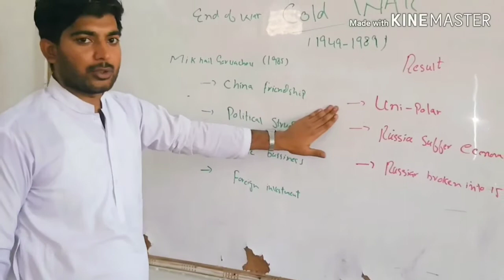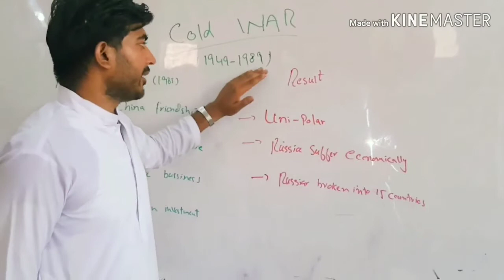How Cold war ended ? What is result of Cold war? Role of Pakistan in Cold war in Urdu Naveed Asgher